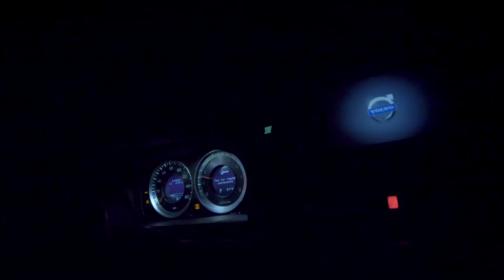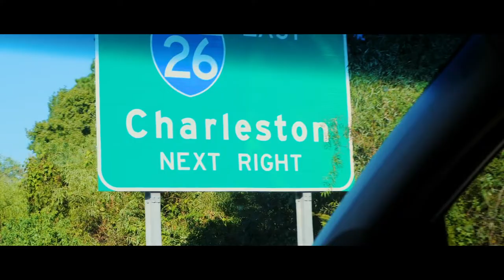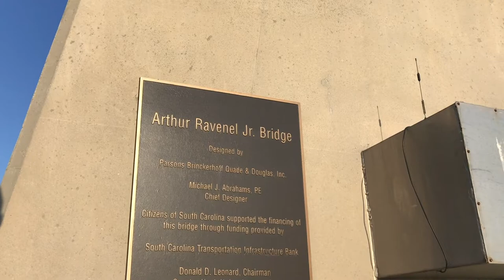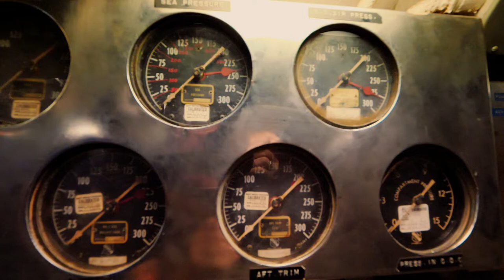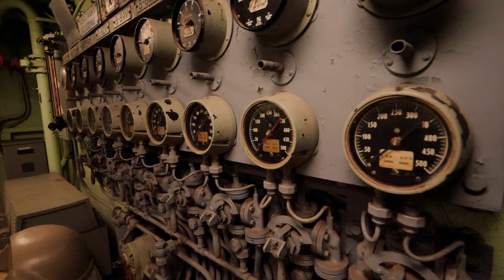Architectural tech, practice, and education in Charleston!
Here's a summary of what I learned from the other large architectural firms at the AIA's Large Firm Round Table technology meeting in Charleston, SC.